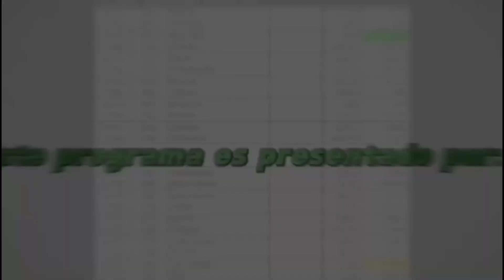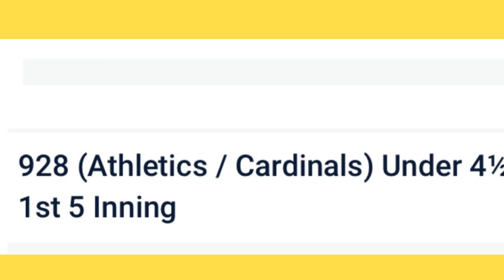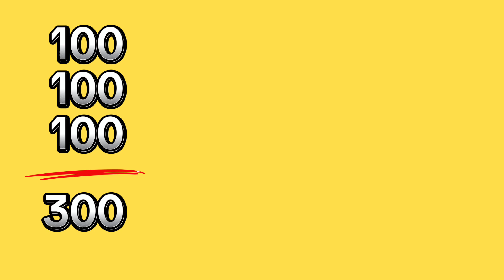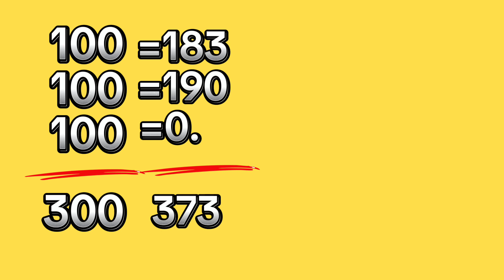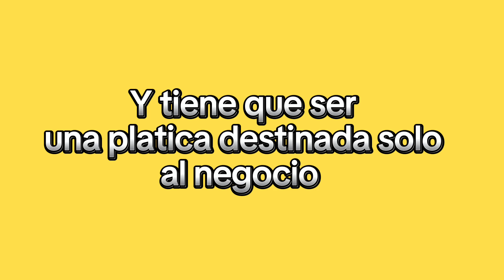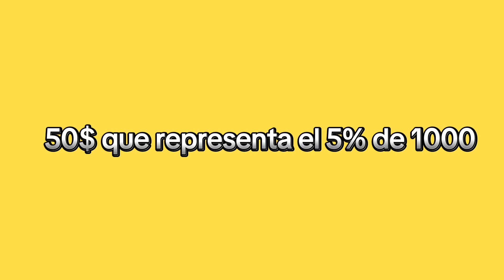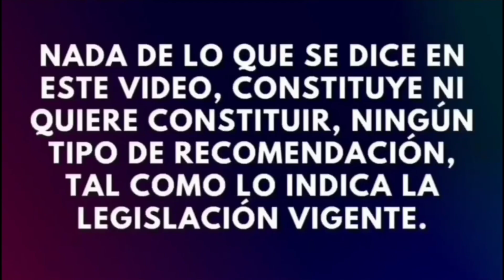En la MLB SE GANA ASÍ • Hoy quiero leer tu pronóstico del 18 de abril • Abdías Arteaga